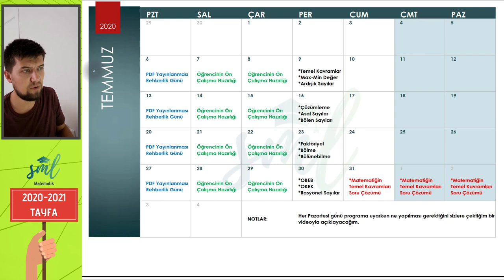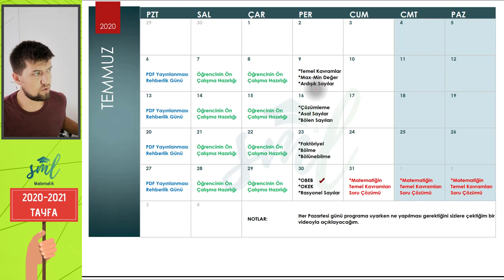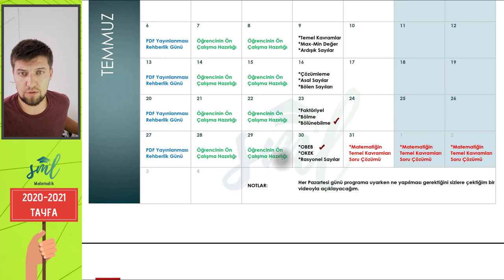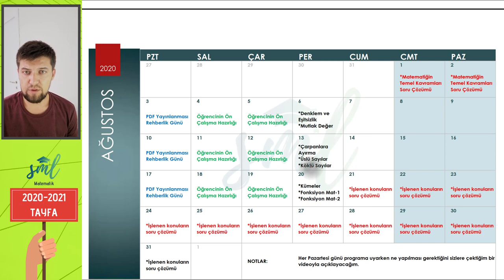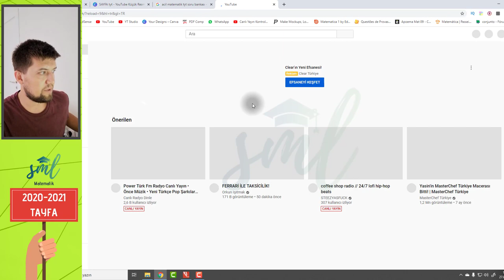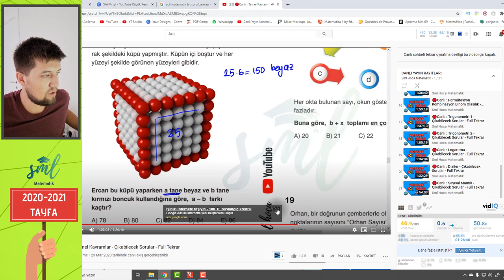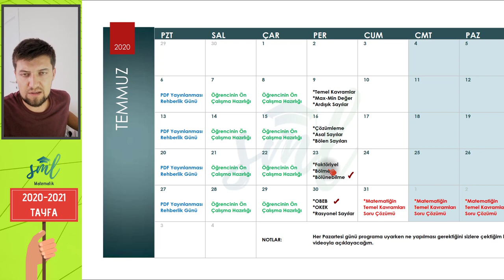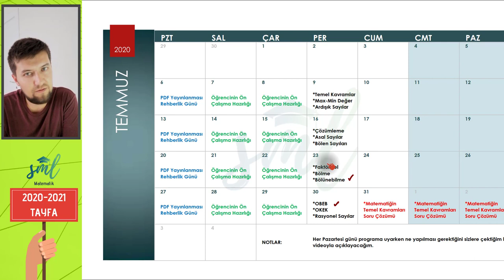HAFTA - 4 - Sml Hoca Matematik Kampı Rehberlik